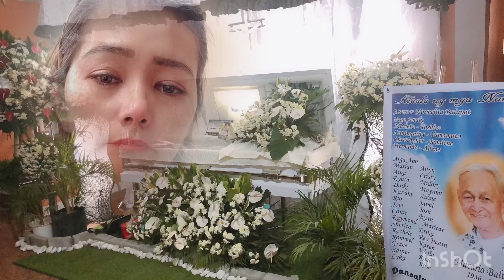SOBRANG LUNGKOT ANG MAWALAN NG MAGULANG😭